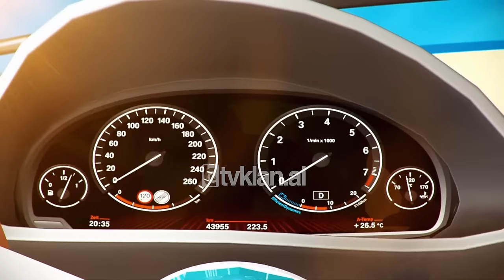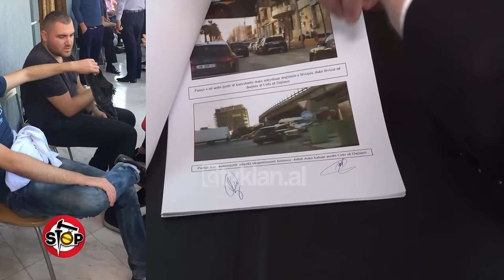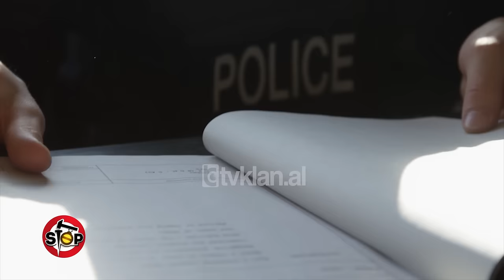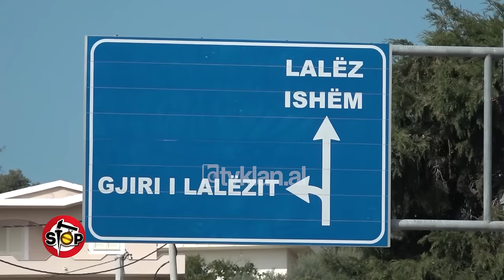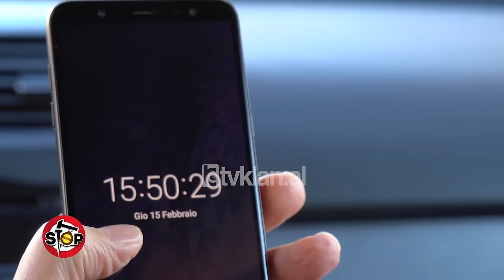Stop - 28 Mars 2024 (Emisioni i plotë)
“Ik se jam në takim partie te doktori”, demokratit i bie telefoni.
Një qytetar demokrat ka dalë të flasë në një prej aktiviteteve të PD-së së Rithemelimit. Por ai nuk e ka kuptuar, që ka qenë në qendër të vëmendjes së audiencës, ndërsa i ka rënë telefoni dhe është përgjigjur.

Pa prova dhe me alibi të vlefshme, i riu akuzohet për vrasjen e prokurorit
Ariol Halilaj akuzohet si bashkëpunëtor në atentatin që iu bë në vitin 2019 prokurorit të Durrësit Arjan Ndoj.Familja e të riut kërkon, që provat, që e lidhin Ariolin me këtë ngjarje, të analizohen mirë, pasi asnjëra nuk e implikon Halilajn.Arioli u arrestua 6 muaj pas atentatit me akuzën e bashkëpunimit në atentat.Avokati Arben Llangozi shpjegon, se 3 nga veprat penale, që prokuroria ia ka ngarkuar të riut nuk qëndrojnë, pasi për to nuk ka asnjë provë.Vetë 33 vjecari ka alibi për ditën dhe orën e ngjarjes, pasi ka takuar njerëz në vende publike. Prova kryesore e prokurorisë e është një automjet tip Honda, që nga kqyrja e kamerave të rrugës dhe bizneseve private, vërehet një mjet i tillë.

Xhevahir Çeloaliaj, ish-Drejtor i Institutit të Policisë Shkencore, aktualisht ekspert kriminalist,konfirmon mungesën e një eksperimenti në këtë dosje.

Analizohen provat, ekspertët kriminalistë rrëzojnë hetimin për akuzë të pabazë.
Cili ka qenë roli i Arioli Halilajt në atententatin ndaj prokurorit Arjan Ndoj. Sipas prokurorisë, Arioli ka shkuar në Shkafanë të Durrësit, për të marrë autoret e atentatit, për të humbur gjurmët.Por sipas ekspertit kriminalist Vladimir Ikonomi, ish-Drejtor i Institutit të Policisë Shkencore dhe profesor i Kriminalistikës për disa vite, nuk ka elementë identifikues të automjetit Honda, targës dhe personit, që drejton mjetin në pamjet e prokurorisë.Gjithashtu sipas dosjes, Arioli ka përshkruar për 20 minuta këtë itinerar, që përshkohet për 36 minuta.

Një dëshmitar në vendin e ngjarjes flet për persona me trupa mesatarë e të dobët, ndërsa Arioli është fizik i bëshëm.

“Ik se jam në takim partie te doktori”, demokratit i bie telefoni - 0:00
Pa prova dhe me alibi të vlefshme, i riu akuzohet për vrasjen e prokurorit - 6:57
Analizohen provat, ekspertët kriminalistë rrëzojnë hetimin për akuzë të pabazë - 27:06